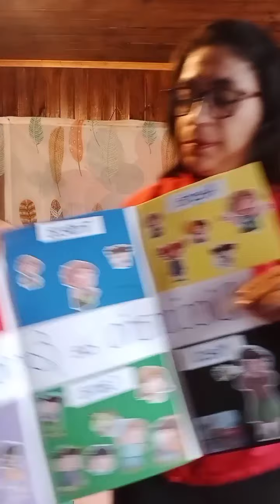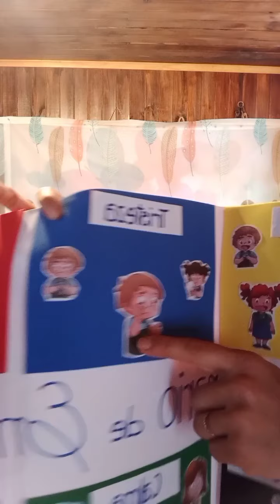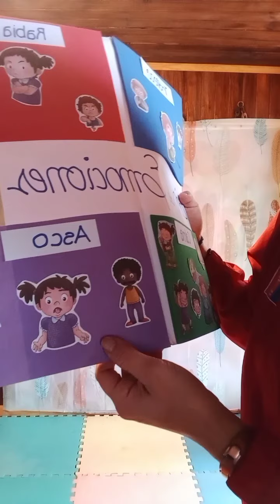TALLER FORMATIVO GORE - Palmilla. Prof. Bricela C. Miranda Rodríguez. Yoga Infantil Clase 11